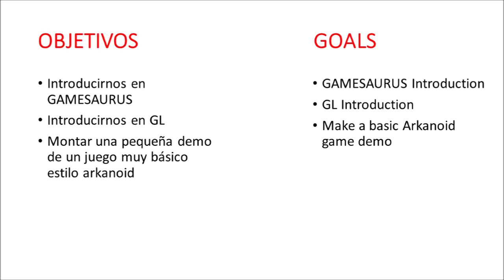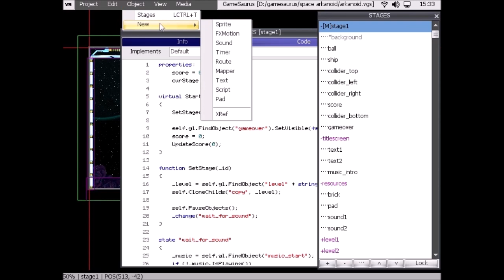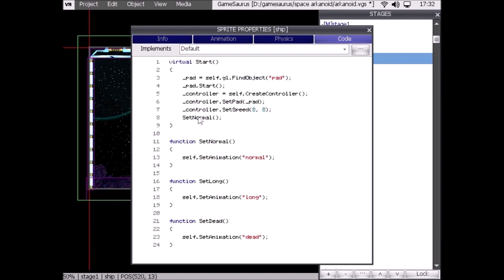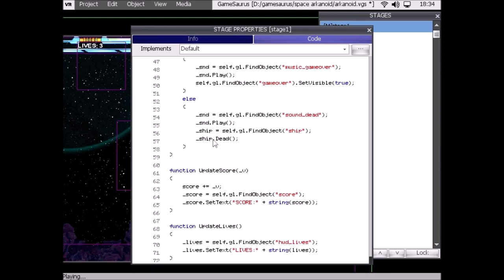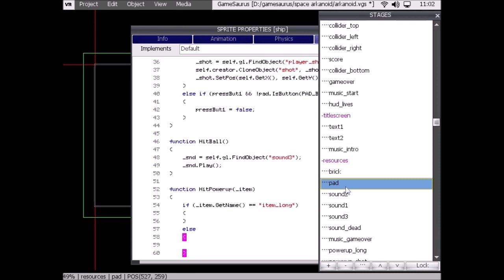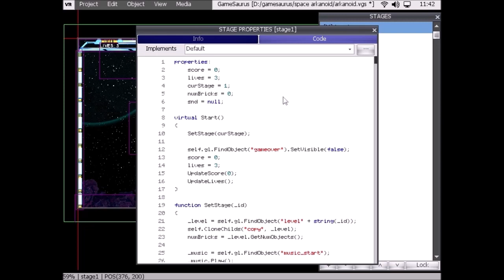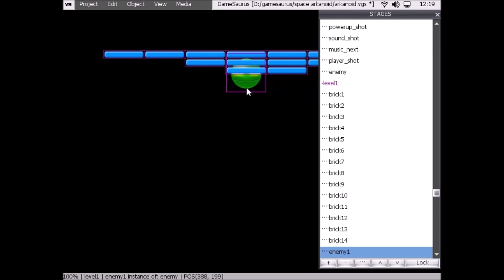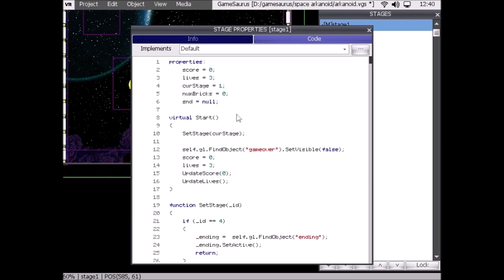MSXVR :: SPACE ARKANOID - Tutorial 2/2 [GAMESAURUS]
¡Muy buenas!

Aquí un nuevo vídeo que podría servir como tutorial de introducción a la herramienta *GAMESAURUS*. El objetivo del tutorial es contaros un poco que esto del Gamesaurus y ver con un ejemplo práctico como funciona.
Gamesaurus es una aplicación del MSXVR donde se pueden desarrollar juegos y presentaciones de forma visual y con muy poca programación. La idea es poder crear juegos sencillos con ella. Que se puedan incluso cargar plantillas de juegos que podamos ajustar o modificar sus gráficos y que no tengamos que sufrir con la programación o cosas técnicas complejas. Aunque esta herramienta usa VR-SCRIPT y está pensada para hacer juegos de MSXVR nativos, es cierto que también se ha concebido pensando en que sirva como ayuda para crear juegos en plataformas retro. O sea, que visualmente se preparan escenarios, animaciones, etc. para que luego, mediante un script, ese archivo de GAMESAURUS se procese y acabe generando una ROM, DSK o CAS.

La aplicación GAMESAURUS, usa como base, la librería GL. Esta librería VR-SCRIPT está pensada para desarrollar las mismas cosas que podemos usar en el GAMESAURUS, pero directamente con código script, todo gestionado desde un editor de texto. Por supuesto, nos podemos ayudar del GAMESAURUS para crear fases por ejemplo y de este modo, los diseñadores usan la herramienta y generan los datos de juego. Por tanto, diseño va por un lado y la programación por otro.

Este tutorial lo vamos a dividir, en dos partes. Una introductoria, donde creamos lo más básico del ARKANOID y otra donde ya entramos en conceptos un poco más complejos y donde abordaríamos todo lo necesario para poder cerrar el juego al completo.
El SPACE ARKANOID no es más que un arkanoid de toda la vida. Nave, bola, romper ladrillos de varios tipos y luego coger algunos ítems que nos dan ventajas especiales. Un Arkanoid de lo más básico.

Para más información sobre el proyecto MSXVR, o si quieres participar del proyecto y conseguir tu unidad, accede a

No somos muy pesados subiendo cosas :) y así estarás al tanto de las novedades. ¡Gracias!

Desde aquí nuestros agradecimientos al grafista de DemonVideogames por haber hecho los gráficos usados en este tutorial.